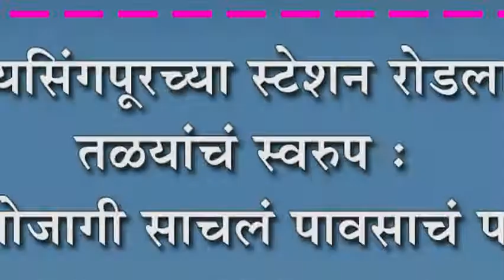जयसिंगपूरच्या स्टेशन रोडला तळयांचं स्वरुप : जागोजागी साचलं पावसाचं पाणी